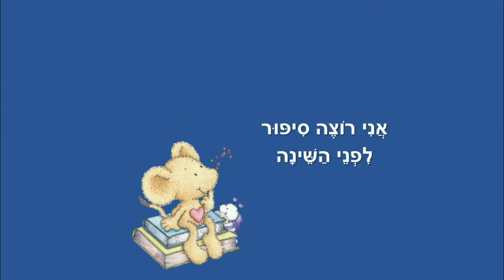סיפור לפני השינה - לילדים - כתבה: ריקי זקן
סיפור לפני השינה